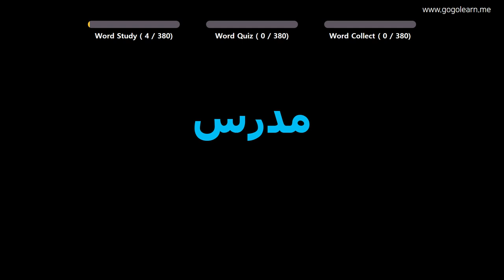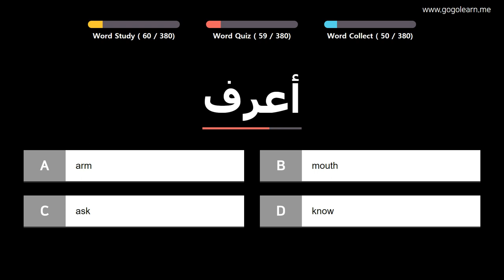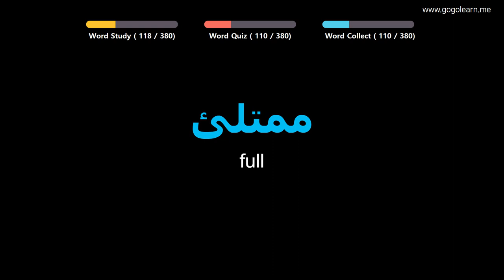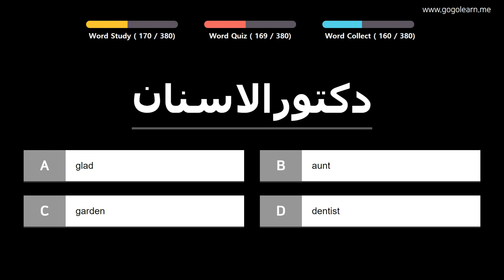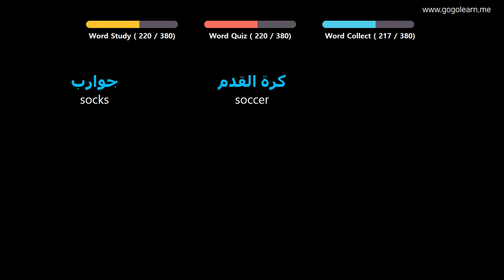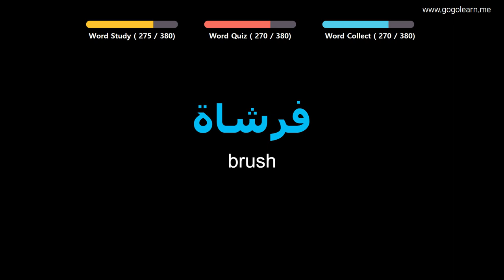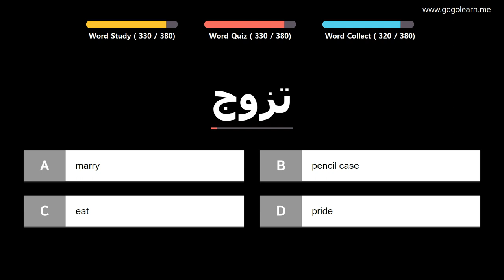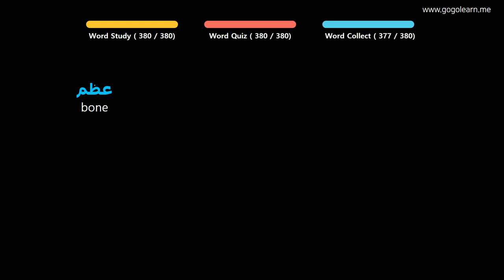Learn Arabic| Part 4: Arabic Vocabulary Primary beginner | Goleaen